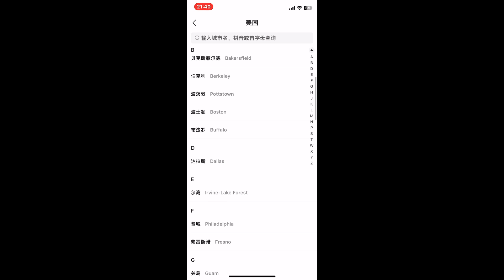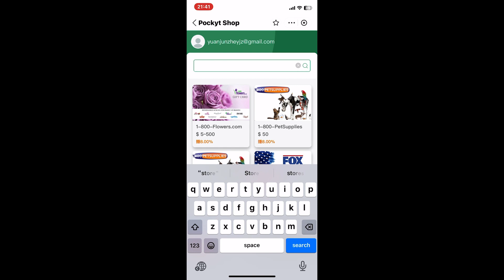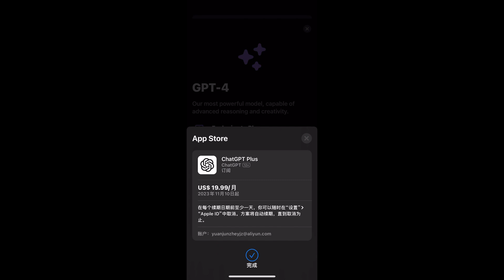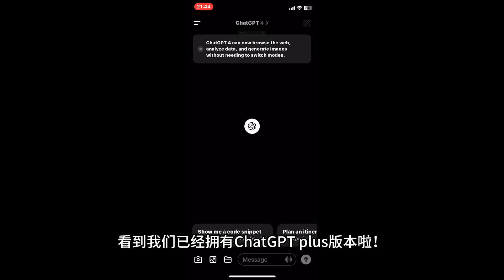如何用支付宝购买，将ChatGPT升级到Plus版本 | 没海外银行卡怎么办 | 手把手教你 | 2023.11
手把手教你如何用支付宝来购买将ChatGPT升级到Plus版本，简单。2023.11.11亲测

video chapter
00:00 准备工作
00:48 在支付宝购买礼品卡
01:56 把礼品卡充值到apple store里
02:34 在chatgpt里完成充值

🌍推荐我在用的机场：阿猫阿狗科学站，点击 快速注册，用过的都说好。
🎁邀请注册，获得TA充值金额 20% 的返利。